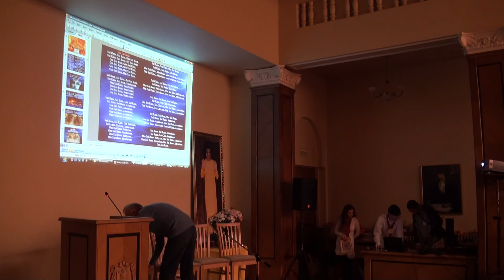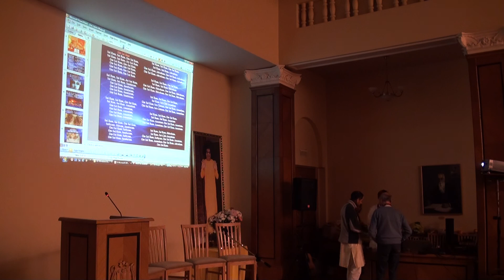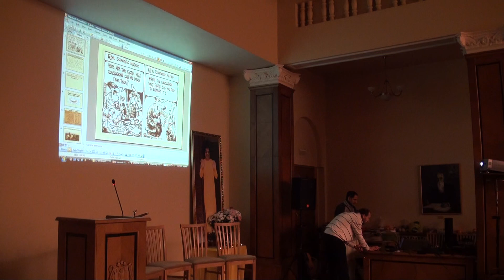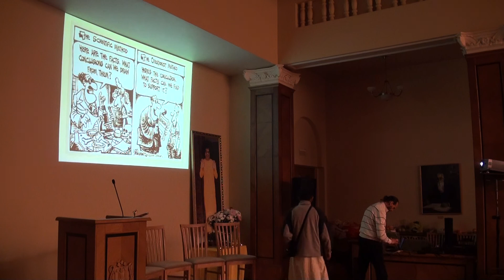BABADŽI DZIMŠANAS DIENAS SVINĪBAS RĪGĀ ZA ZĀLĒ 23 11 2012 - 00255.MTS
BABADŽI DZIMŠANAS DIENAS  SVINĪBAS RĪGĀ ZA ZĀLĒ 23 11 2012 -